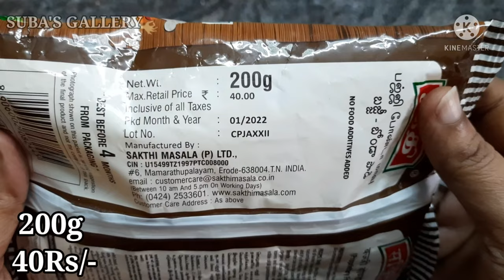காலிஃப்ளவர் வறுவல் sakthi bajji bonda mix recipe in tamil sakthi bajji mix recipe sakthi bajji